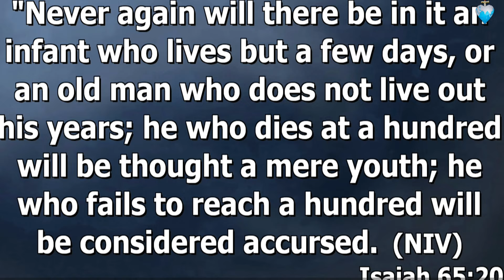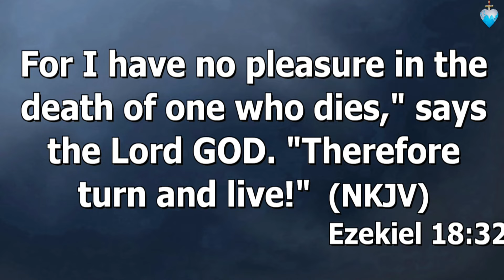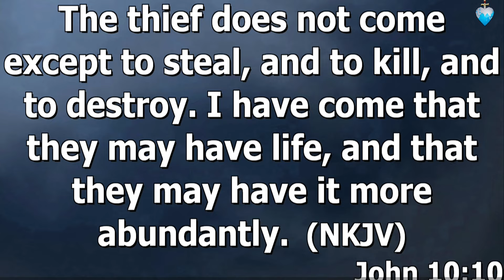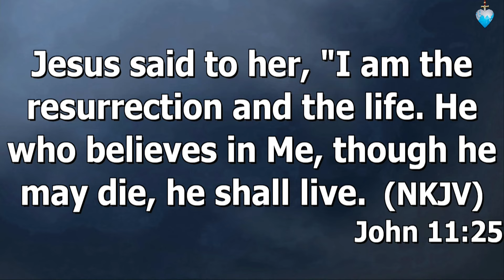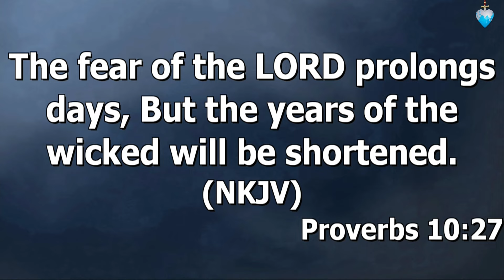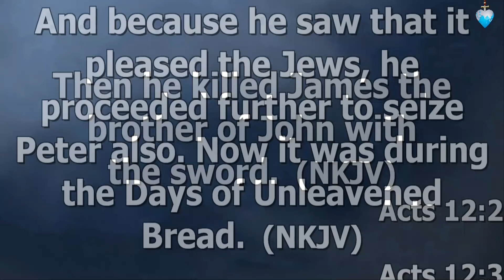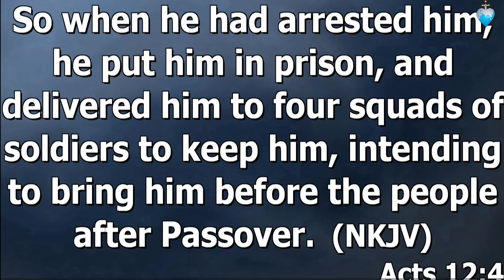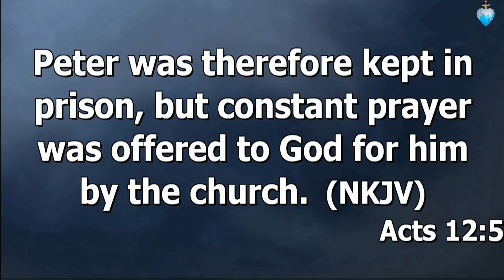THE SECRET OF A HEALTHY LIVING